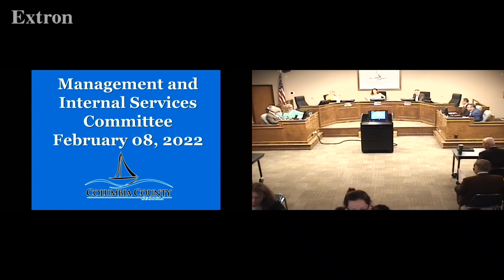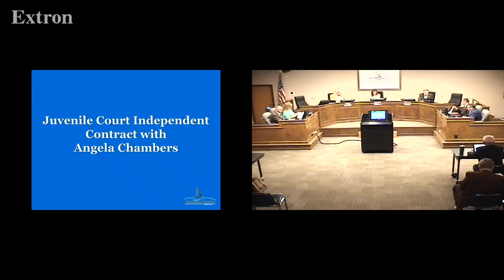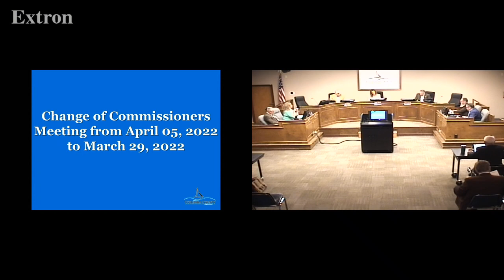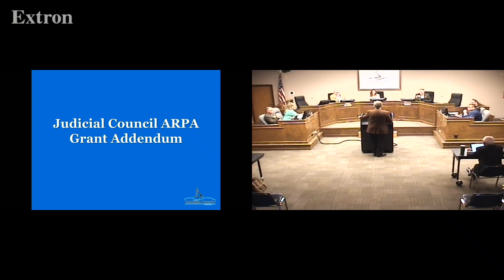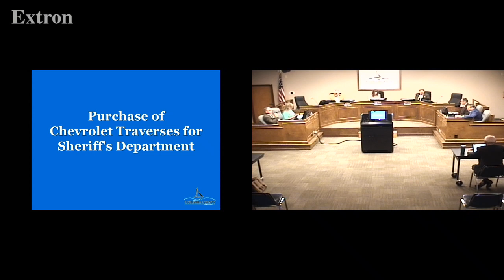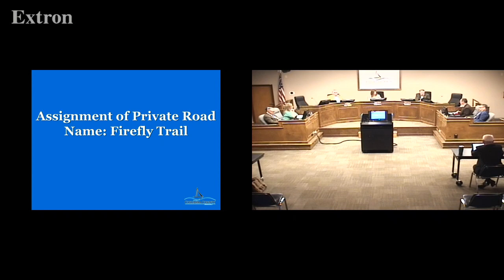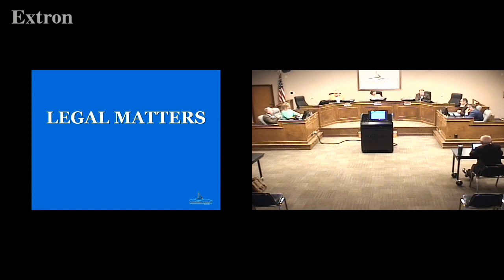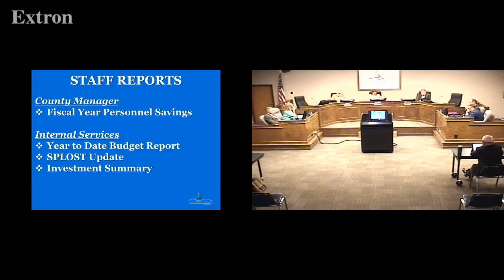2022.02.08 Columbia County Board of Commissioners Committee Meeting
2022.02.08 Columbia County Board of Commissioners Management and Internal Services Committee Meeting